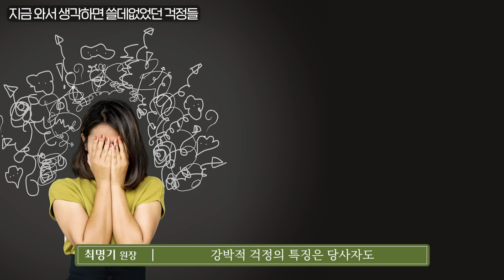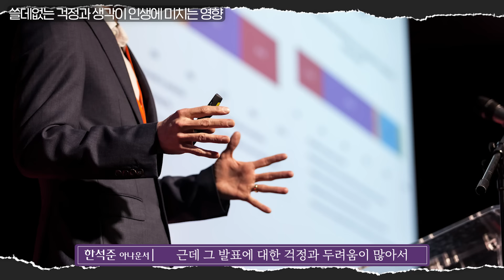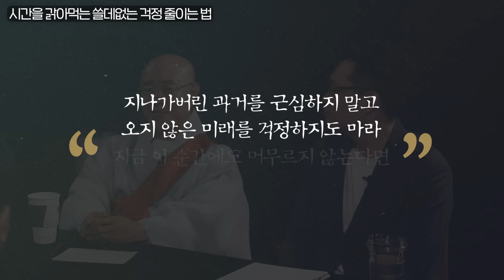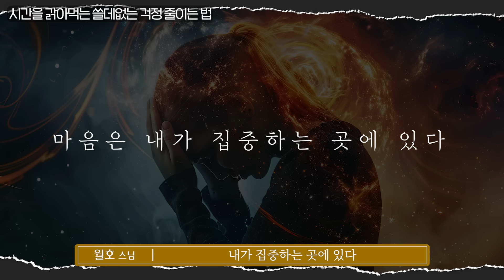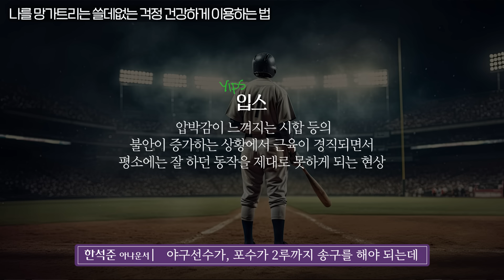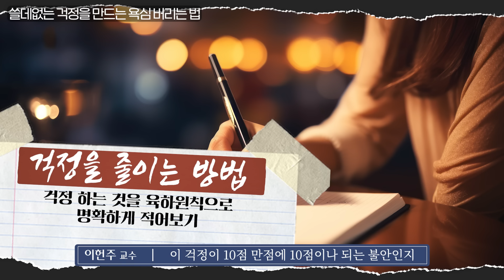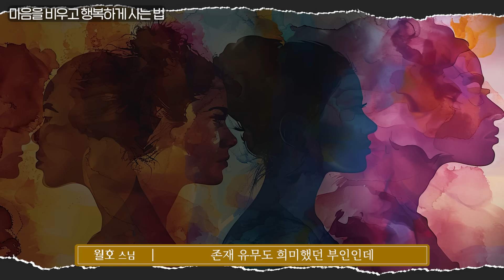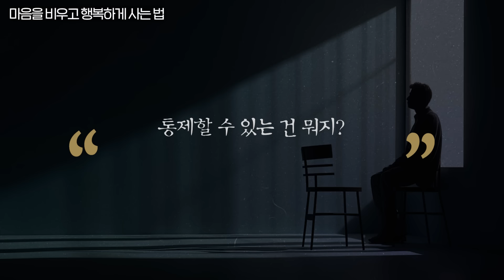삶이 불안해서 미치겠다면 '이렇게' 살아보세요 (최명기 원장, 한석준 아나운서, 월호 스님, 이헌주 교수)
오늘은 한석준 아나운서님, 최명기 원장님, 월호 스님, 이헌주 교수님을 모시고

불안을 이겨내고 행복하게 사는 방법에 대해서 알아봤습니다.

00:00 인트로
00:19 구독자 인사, 주제 소개
00:50 할 때는 몰랐지만 지금 와서 생각하면 쓸데없었던 걱정
02:37 시간 낭비임을 알면서도 쓸데없는 걱정을 하게 되는 이유
04:22 쓸데없는 걱정과 생각이 우리 인생에 미치는 영향
06:59 시간을 갉아먹는 쓸데없는 걱정 줄이는 법
12:00 나를 망가트리는 쓸데없는 걱정 건강하게 이용하는 법
15:25 쓸데없는 걱정을 만드는 욕심 버리는 방법
17:59 마음을 비우고 행복하게 사는 방법